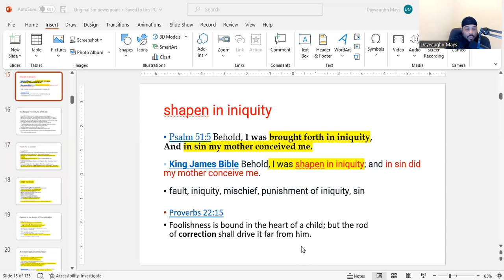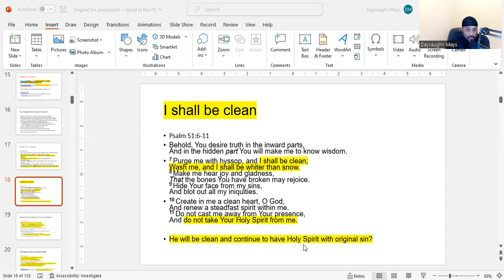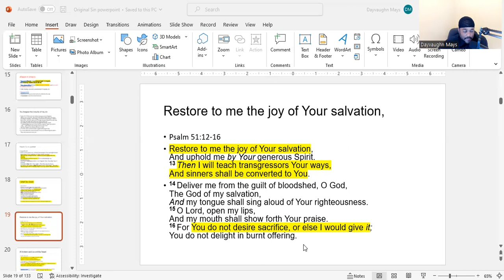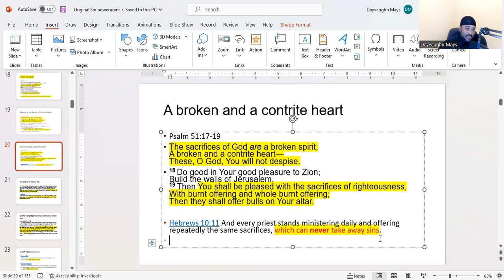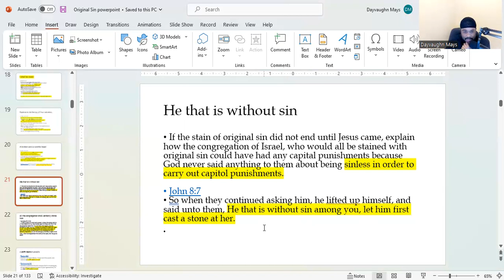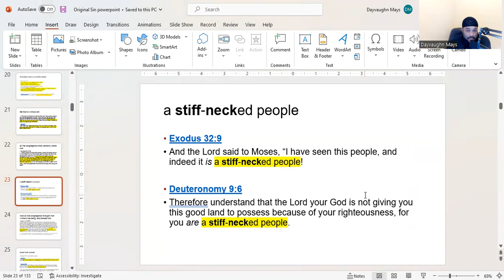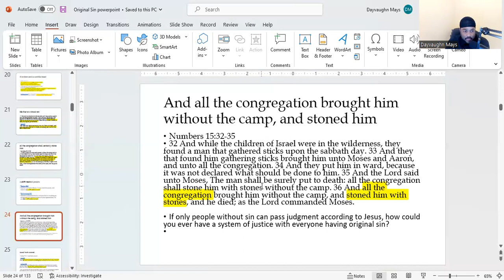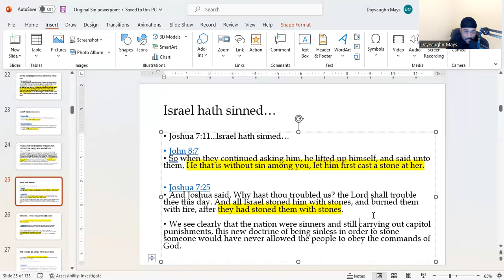Clouds of Torah Presents: Did we all fall with Adam and Eve? Part 3